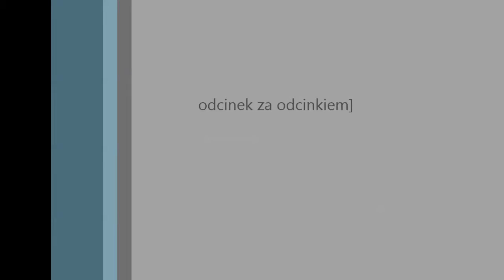GRA INTERNETOWA ODC1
ZAPRASZAM NA MAŁY WIŚCIG ULICZYCH AUT